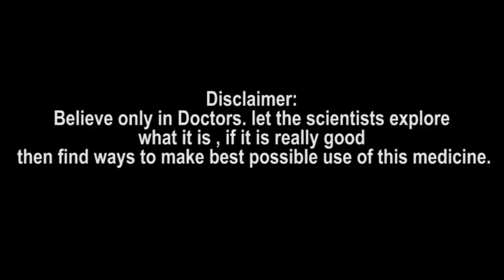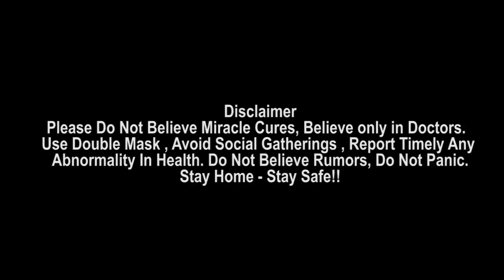Teamindia WTC Progress Report | ప్లేయర్స్ కి కామెంటేటర్ మార్కులు ఇవే | Oneindia Telugu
Former India batsman and commentator Aakash Chopra rated Indian players' performance in the WTC final. He wasn't happy with the performance of Cheteshwar Pujara, Jasprit Bumrah and Ravindra Jadeja

ఈ ప్రతిష్టాత్మక టైటిలో పోరులో భారత్ చెత్త బ్యాటింగ్, పేలవ బౌలింగ్‌తో మూల్యం చెల్లించుకుంది. ఈ ఓటమి నేపథ్యంటో టీమిండియా మాజీ ఓపెనర్, ప్రముఖ కామెంటేటర్ ఆకాశ్ చోప్రా.. భారత ఆటగాళ్ల ప్రదర్శన ఆధారంగా 10 మార్కులకుగాను రేటింగ్ ఇచ్చాడు. తన యూట్యూబ్ చానెల్ వేదికగా తుది జట్టులోని 11 మంది ఆటగాళ్ల మార్కుల వివరాలను వెల్లడించాడు.